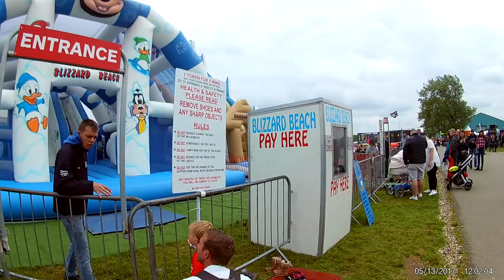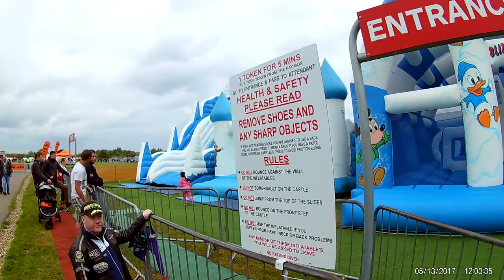Jessica Bermema 13.05.2017 Summer is here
Jessica was happy to play end exercise on the huge playground.